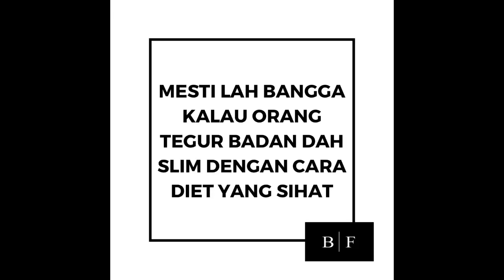Testimoni Shah AK : Turun 6kg dan di tegur badan makin mengecil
Puan Ashyikin berjaya membuktikan nak turunkan berat badan sebenarnya tak susah bila ada ilmu dan jika di guide